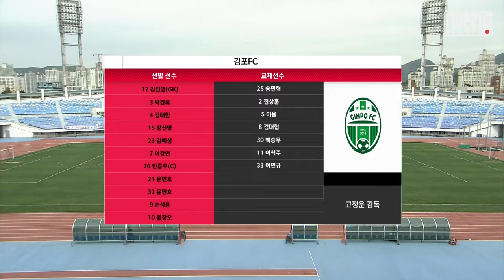HL ㅣ K3 5R ㅣ 대전한국철도축구단 vs 김포FC - 21.04.24